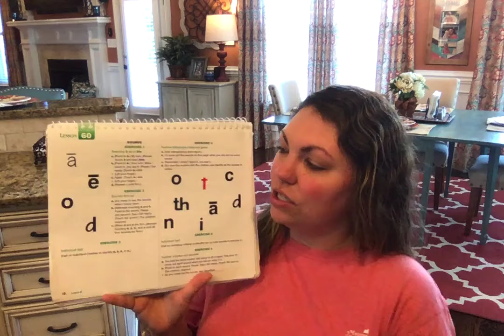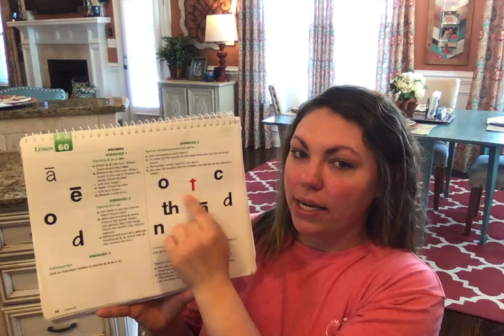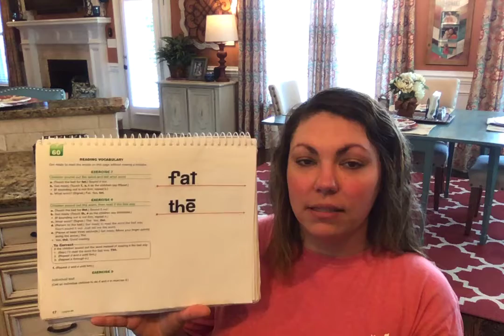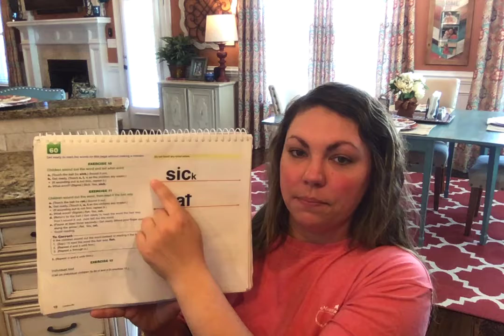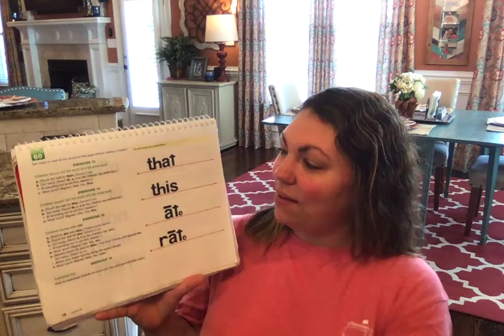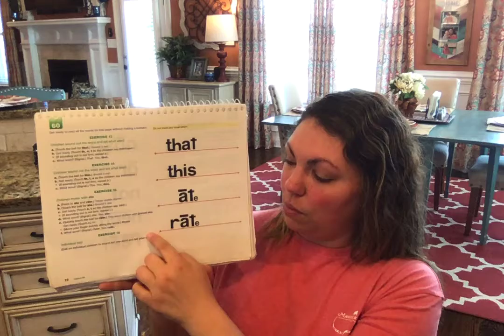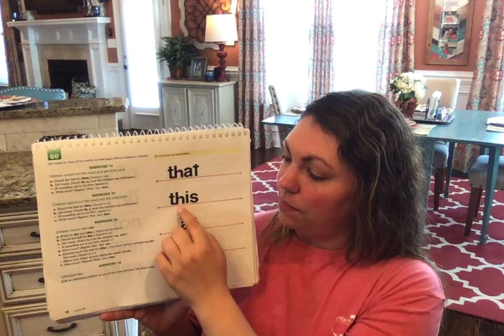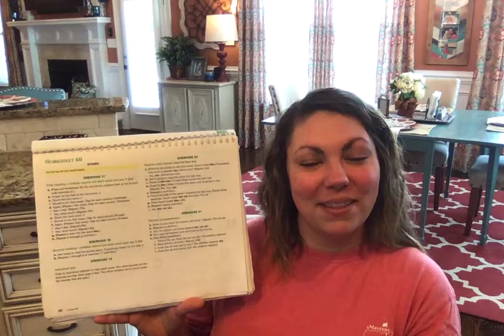Reading Mastery Red Book Lesson 60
In this lesson, students will review sounds and blend sounds continuously to sound out words.